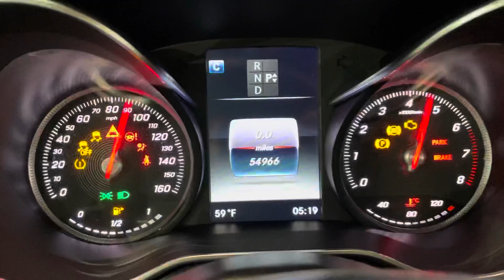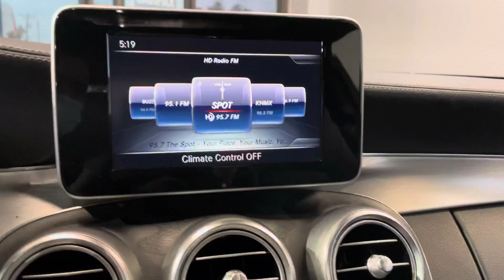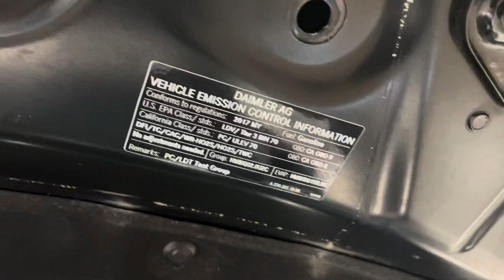2017 Mercedes-Benz C-Class C 300 Coupe RWD I4 2.0 Turbocharger Auto